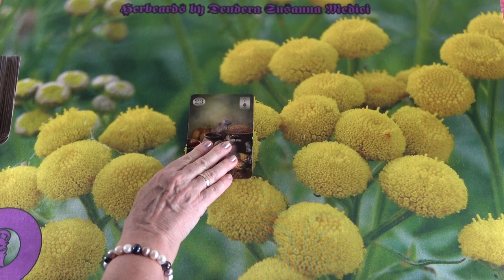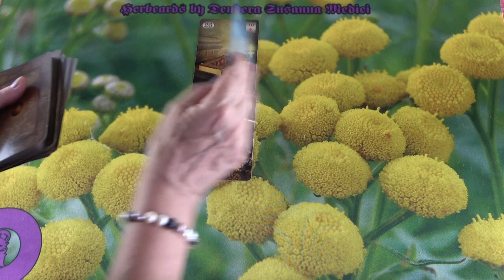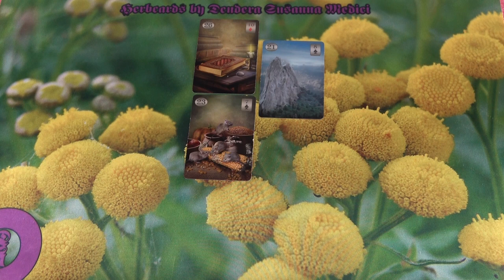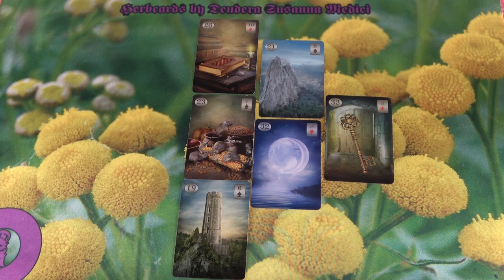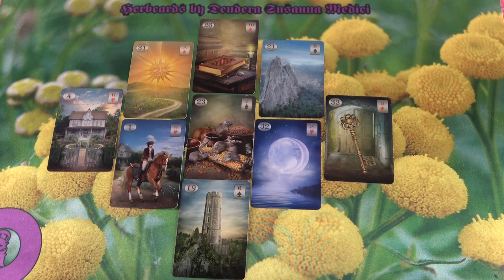Fél, hogy elveszít téged, de lesz egy jó fordulat ❣